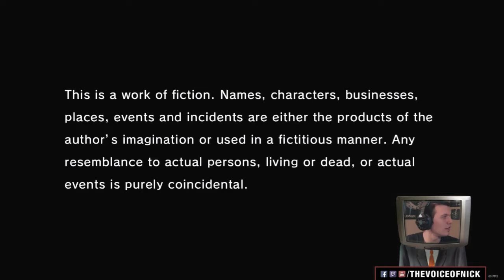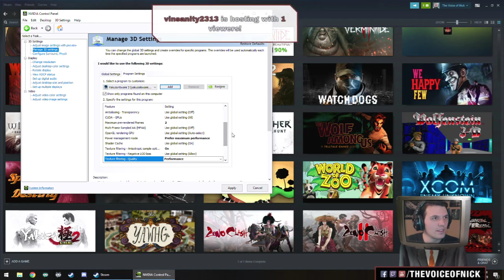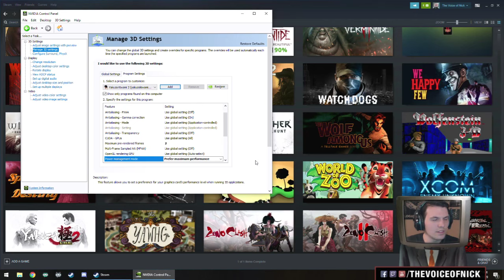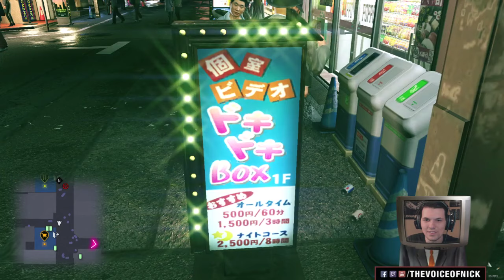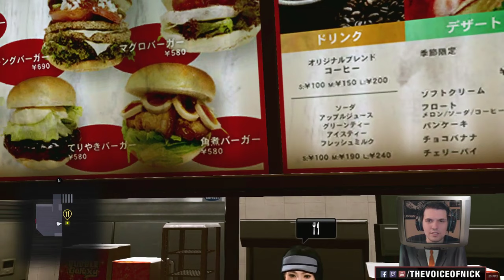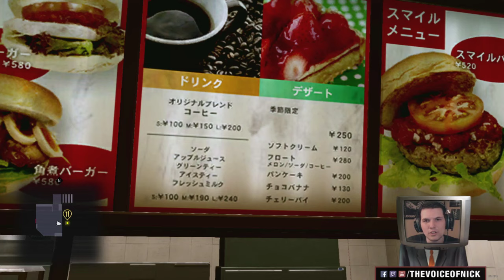Yakuza Kiwami 2 - PART 01 - Pocket Tissues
One episode in, and I'm already back home. Here's to another 15 month playthrough! 😂